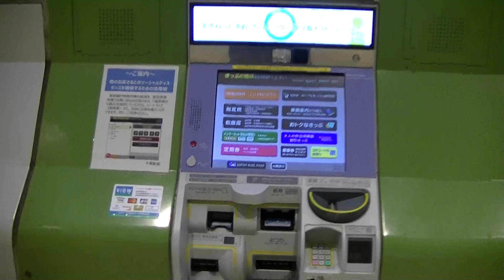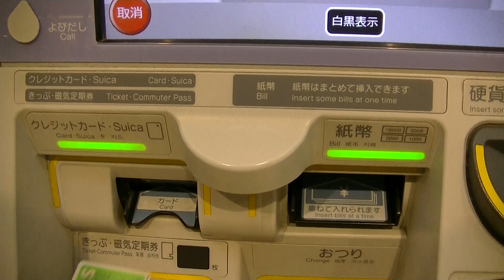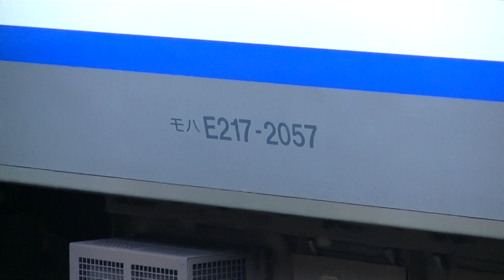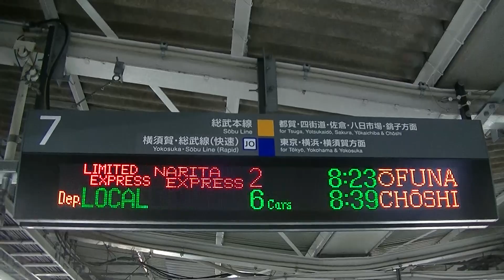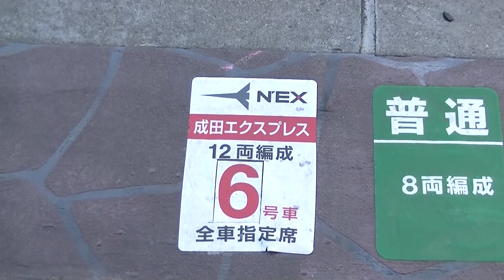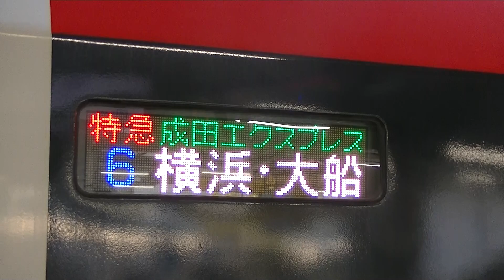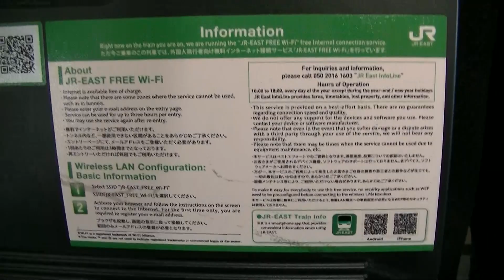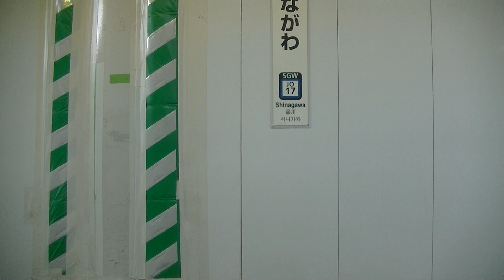座席未指定券で成田エクスプレスに乗ってみた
2021年2月20日（土）撮影
鎌倉車両センター所属E259系0番台Ne003編成+Ne012編成
列車番号2002M

JR千葉駅の指定席券売機で成田エクスプレス号の「座席未指定券」をSuicaカードの残高で購入して8時23分発特急成田エクスプレス2号大船行に乗って品川まで行きました。